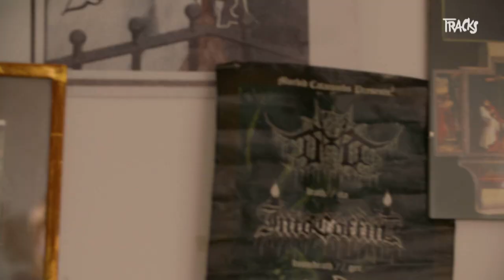Wie Nagel-Design zur Kunstform wurde | Arte TRACKS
Mehr Skulptur als Accessoire: Stars wie Rosalía und Cardi B setzen mit ausgefallenen Fingernägeln Trends. Hauptsache praktisch? Ganz im Gegenteil: Fingernägel können auch ausgefallene Kunstwerke sein. Popstars wie FKA twigs und Shygirl machen es vor. Und Nagel-Designerinnen wie Lisa Mård und Camilla Inge Volbert treiben die Miniatur-Bildhauerei mit Glas, Metal und magnetischen Tricks auf die zentimeterlange Spitze. Die vermeintlich schnöde Beauty-Dienstleistung wird Avantgarde.

Credits
Autor*in: Luise Vörkel, Jonathan Penschek
Kamera: Daniel Waldhecker
Schnitt: Elisa Gonzalez Romswinkel, Giacomo Boehlke